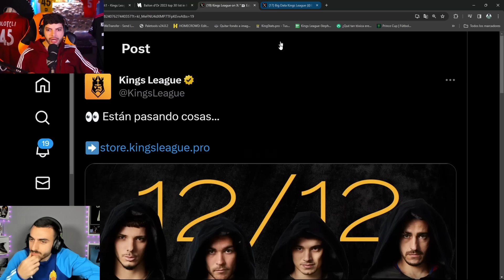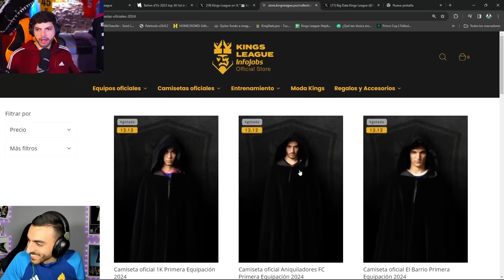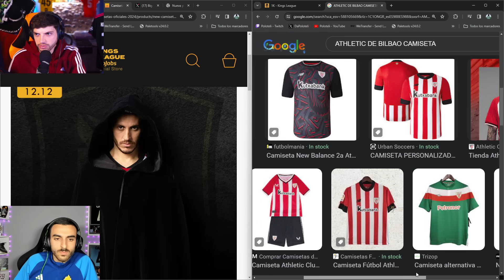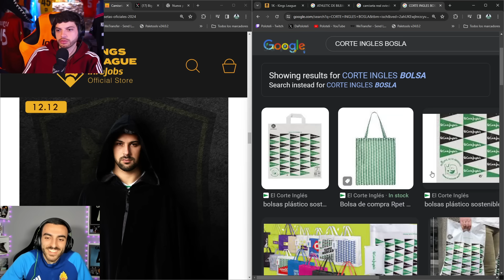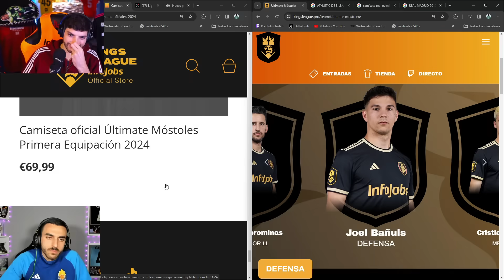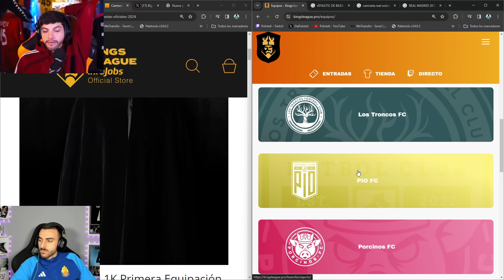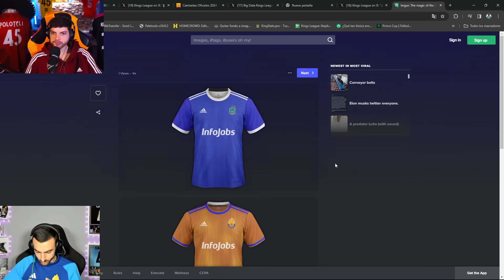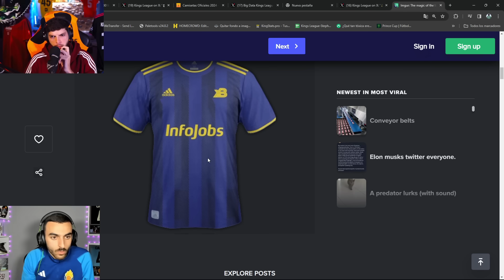NUEVAS CAMISETA para la KINGS LEAGUE 2024 | LEAKS? 👑